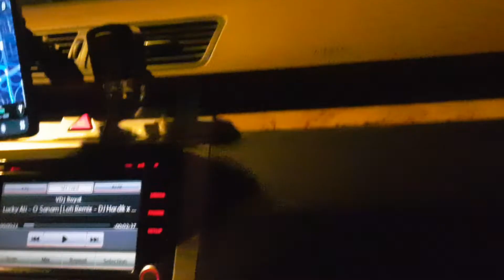Recieved My Parcel Finally Unboxing🛍 Recent Shoe Haul